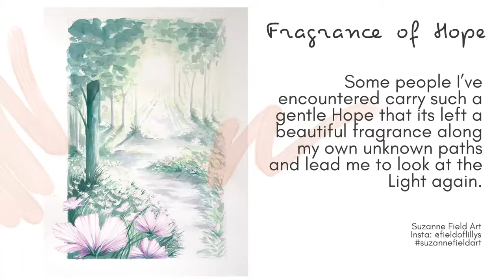Fragrance of Hope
A 2min process timelapse of a Watercolour Ink Woodland painting called 'Fragrance of Hope' I felt the song🎼🔈 'You raise me up' suited the message that was put on my heart for this painting: 'Some people I've encountered carry such a gentle Hope that its left a beautiful fragrance along my own unknown paths and led me to look at the light again'. I hope you enjoy x
If you'd like to see other paintings and the process hop onto my Instagram Account @fieldoflillys and let me know which painting you'd like a video of or even learn how to paint.